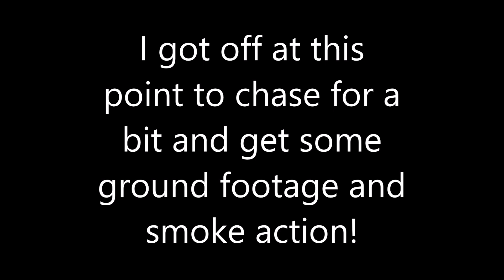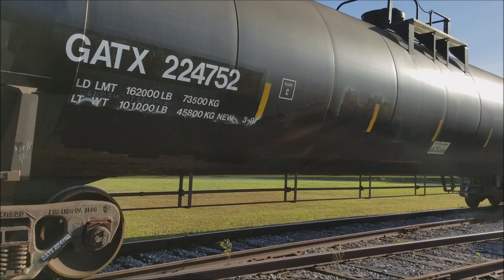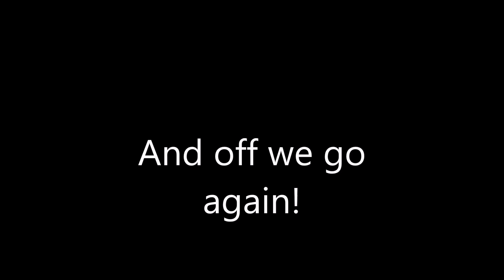Cab Ride On The Seminole Gulf Pt 1: Bee Ridge Operations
Cab ride on a B39-8 and some awesome chase footage and smoke!